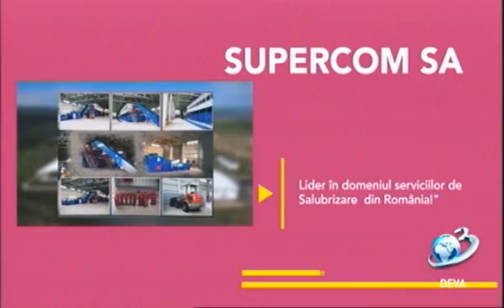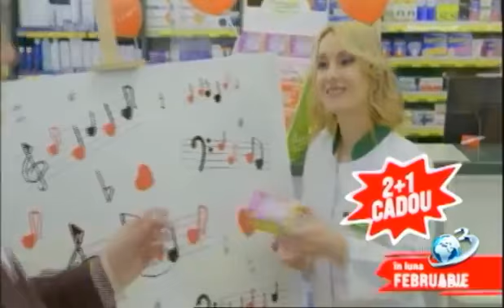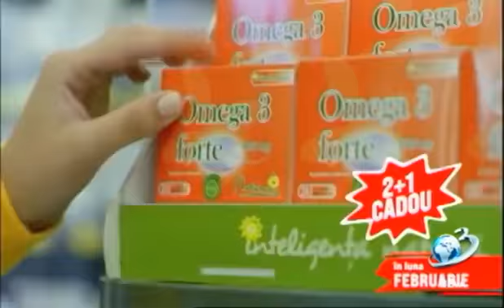Ora Exacta la Antena 3 Deva, invitat Cornel Cristian Resmerita, 24.02.2022 - Stiri Antena Vest -